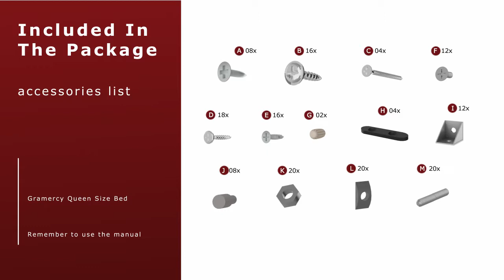How to build: Manhattan Comfort Gramercy Queen-size Bedframe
Rest and retreat with the Gramercy queen size bed frame that comes equipped with a headboard, that’s perfect for anchoring your master bedroom with its clean lines and understated style. Carefully crafted and built to last, your mattress rests directly on the frame well supported. Add a dust ruffle and favorite bedding to complete your ultimate suite.